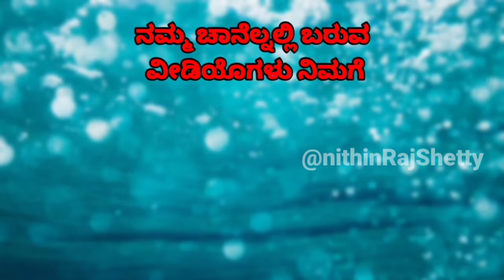ಪಟ್ಲರ ದನಿಯಲ್ಲಿ ಸ್ಮರಿಸಯ್ಯ ರಾಮ ಮಂತ್ರವ ಪದ್ಯ ಒಮ್ಮೆ ಕೇಳಿ | Yakshagana | ಪಾವಂಜೆ ಮೇಳ | ಸತೀಶ್ ಪಟ್ಲ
ಸತ್ಯವೇ ತಾಯಿಯೂ... ಸತ್ಯವೇ ತಂದೆಯೂ... ಸತೀಶ್ ಪಟ್ಲ👇🏻👇🏻